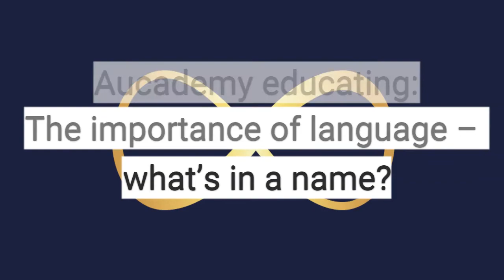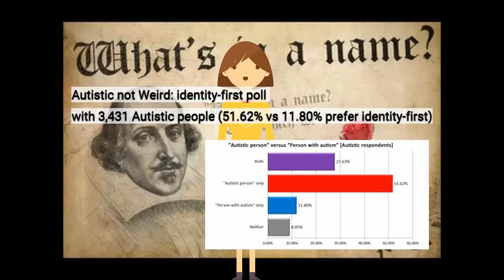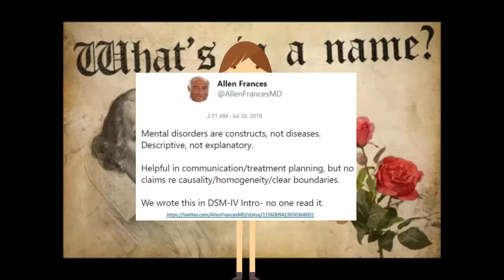The importance of Autistic language - what's in a name? Aucademy educating with Dr Chloe Farahar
This is a short video on the importance of understanding the Autistic community's preference (on the whole) for identity-first language. We at Aucademy are Autistic educators, we are not educators "with autism" (an example of person-first language).

Original blog in full, which includes a discussion of functioning labels and more